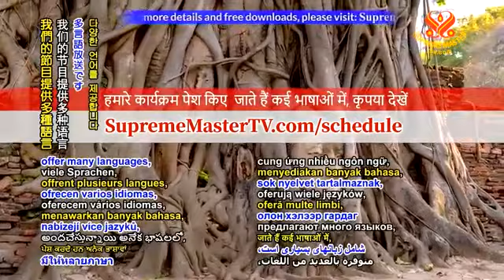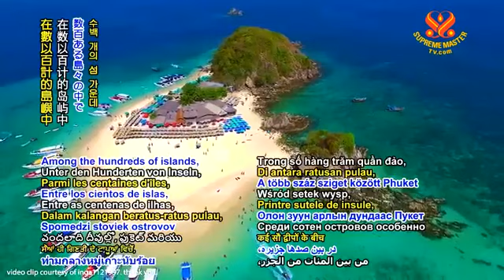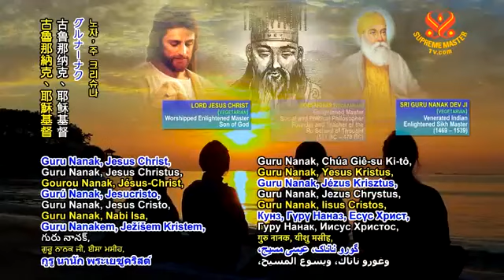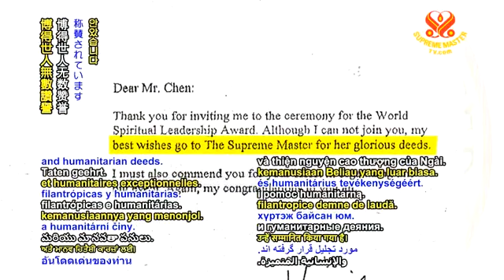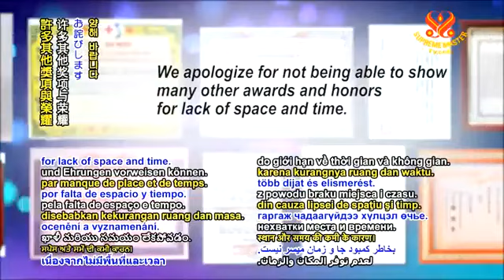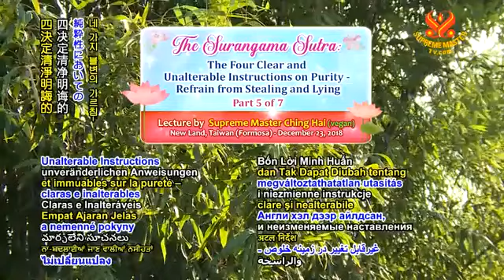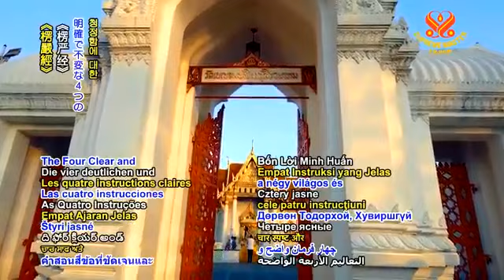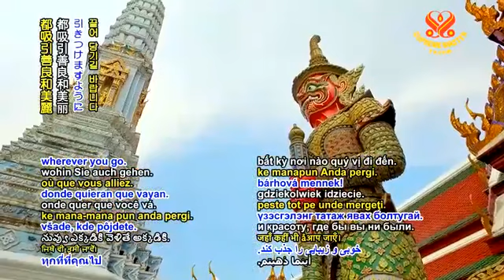( P. 5 / 7 ) Tâm Thanh Tịnh ( Unalterable Instructions on Purity ) - Thanh Hải Vô Thượng Sư.